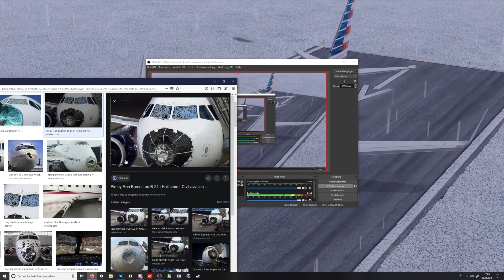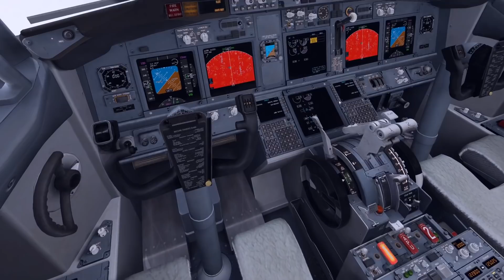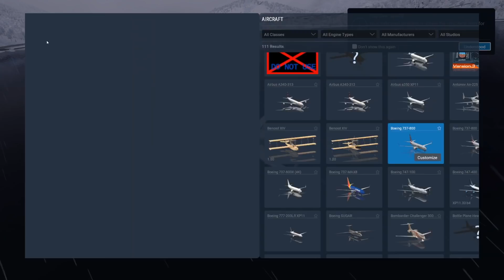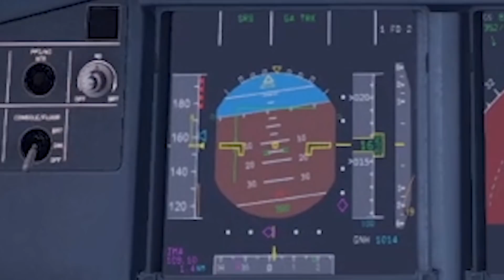Plane VS HEAVY Hail & Snow Storm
Today's Video: Plane VS Hail & Snow Storm

Emil Trane
Patrick Fox
FalasiGamer
Alexander pace
Brady Brooks
OK
T Bone
C4 Shadow
CannedPig TV
pevetti
Tushar Agarwal
Cebu 516
Swiss001FanBoy
F. E kohlbrenner
TheBest RBLX
Stuntpilot22
Tim Kluttig
Ethan Glucroft
weebletter weed
Manuel Salmun

PC:
15" MacBookPro Touchbar (highest specs) for editing.

©Swiss001 2019